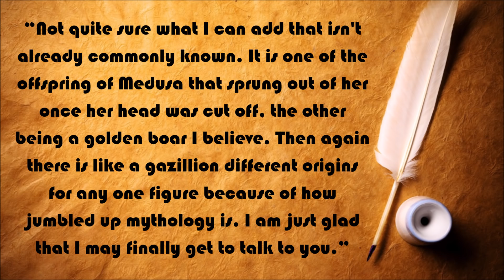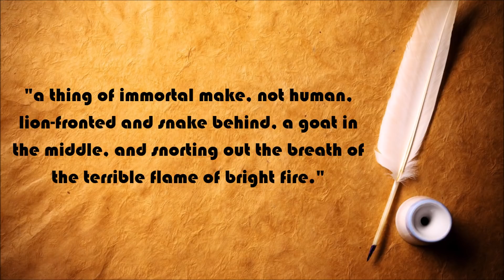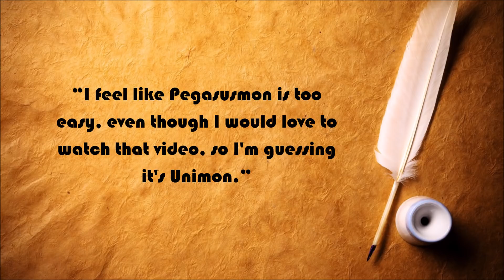Explaining Mythology: PEGASUS - Divine Stallion [Mythological Conversation #3]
PEGASUS in Greek Mythology, PEGASUSMON in Digimon!! Let us see the story of the divine stallion and link it to Digimon. Trust me when I say it, Digimon is a HUGE FRANCHISE that NEEDS to be analysed in depth! Now worries, I'll do the work (with your comments of course!)